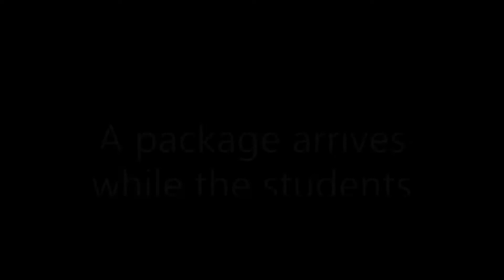Introducing Doggy Dojo | Kobudo Canine | Karate Dog - INTENSE dog discipline, uniforms & seriousness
First introduction and installment of the Doggy Dojo with rescue dogs Lainey and Dria and my foster dog Emma. Hard conditioning is put into this video, some frank and serious discussions and some new attire to assimilate the team. Will the dogs succeed in their training, where do they need to improve?